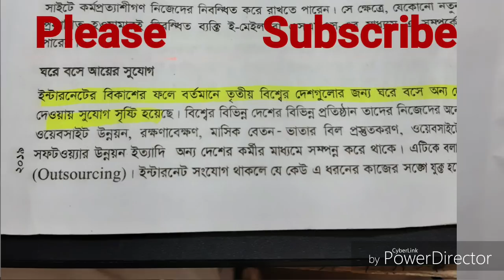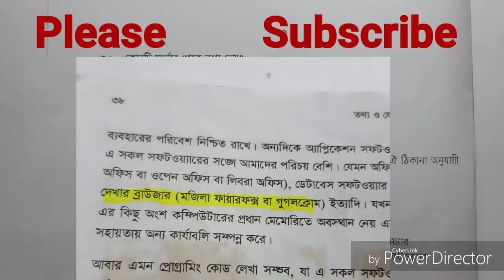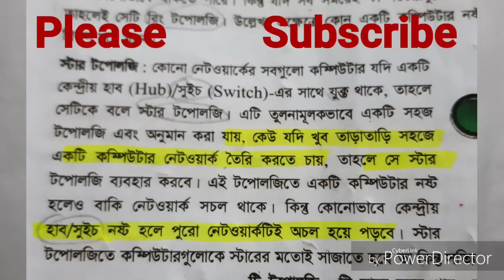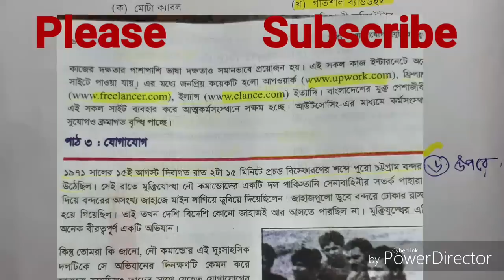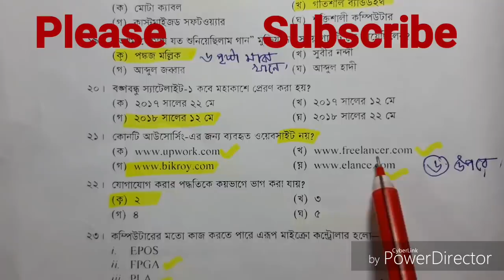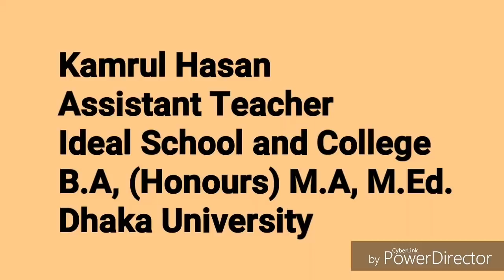JSC ICT Question and Answer MCQ Solution 2019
JSC ICT Suggestion and Question,
jsc ict model question, jsc ict question 2019 dhaka board, jsc ict board question 2019, jsc ict mcq, jsc ict question 2019, jsc ict mcq question, jsc ict question pattern 2019,
jsc ict syllabus 2019,jsc suggestion 2019 pdf, jsc science question 2019, sorbonam,